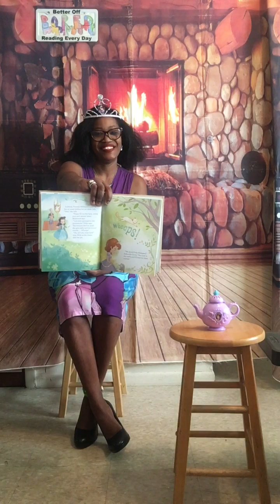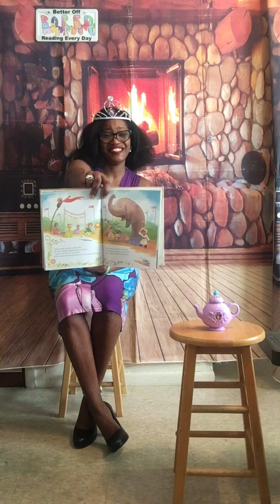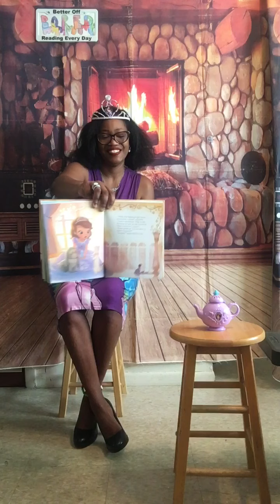Reading # 174 “ Sofia the First, A Royal Mouse in the House”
The Royal Talent Show winner?